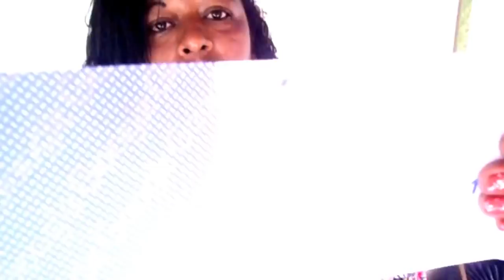a tao sonhada carta do google AdSense chegou vem conferir meus amores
ola meu amoresss  gente vim aqui hoje pra agradecer muito a todos vcs essa cartinha  chegou graças a vcs super beijos no coraçao de cada um de vc